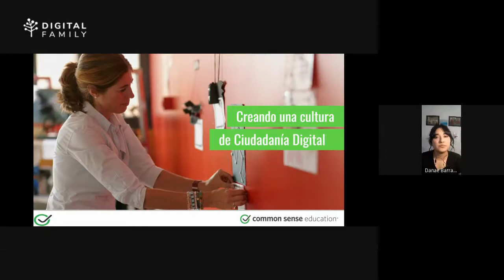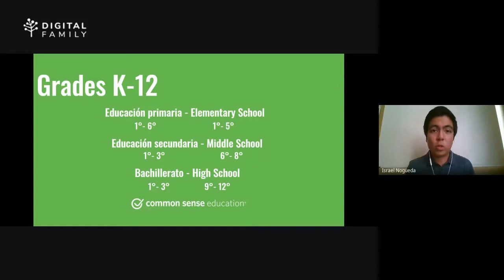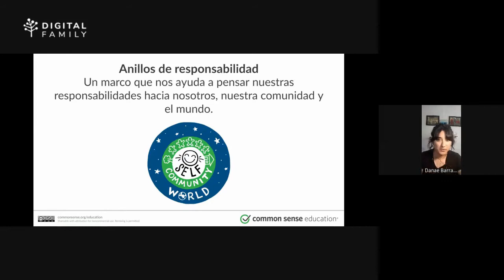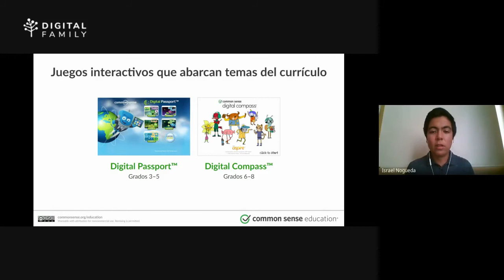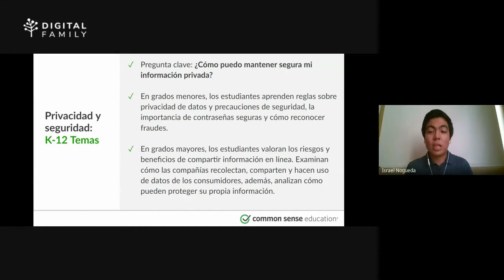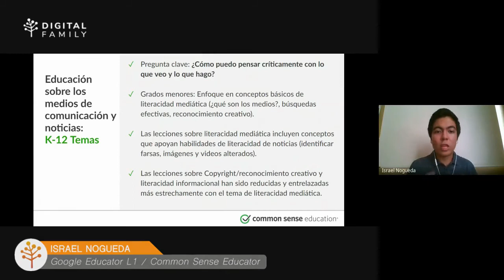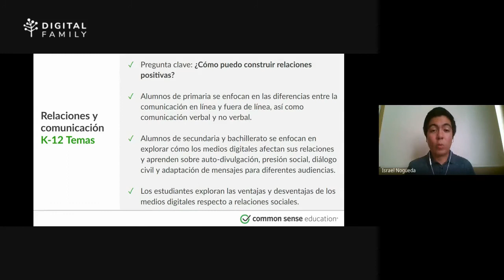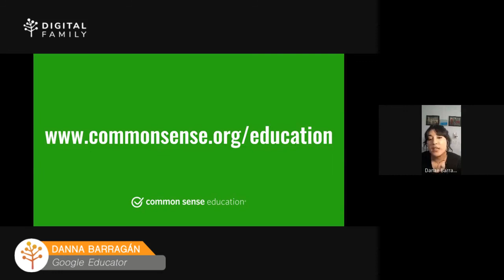Webinar: Conoce Common Sense Education; una currícula de Ciudadanía Digital